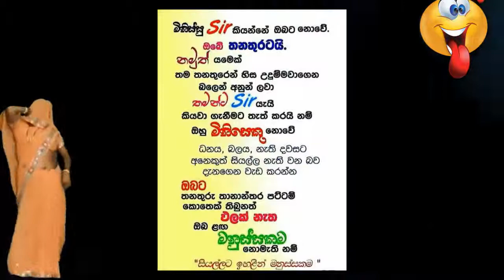Sinhala Wal Katha 2020 Facebook Sinhala Athal Video - Srilanka | Fb Sinhala Post Best Live Video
Sinhala Wal Katha 2020 Facebook Sinhala Athal Video - Srilanka | Fb Sinhala Post Best Live Video Facebook Sinhala Athal Video - Srilanka Hits Fun | Fb Sinhala Post Athal Live Video Sinhala Live Sinhala Wal Katha 2020 Songs Hot Aluthma Visthara Sahithawa Live Video Sahithawa Balanna.
 News Video ,
sinhala comedy,
sinhala lanka,
sinhala remix,
sinhala songs,
sinhala full movies,
sinhala films,
sinhala jokes,
sinhala rap,
sinhala new songs,
sinhala movie,